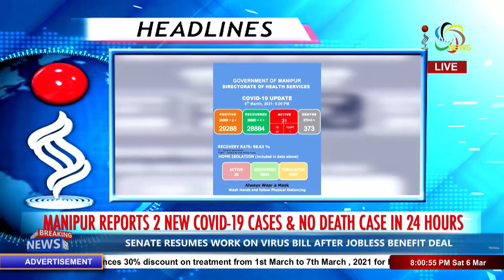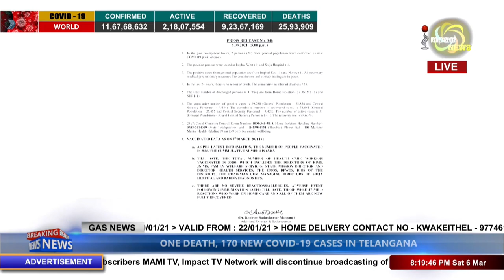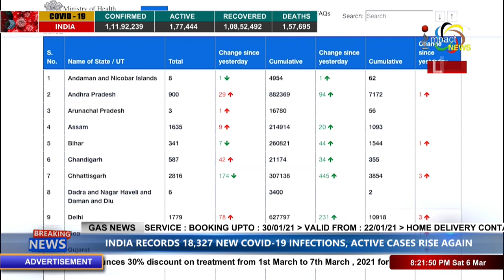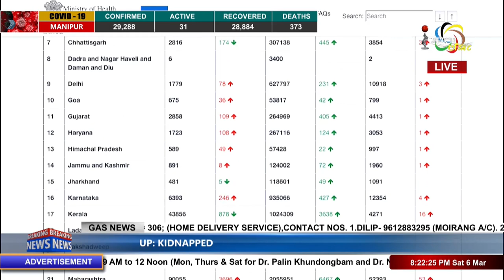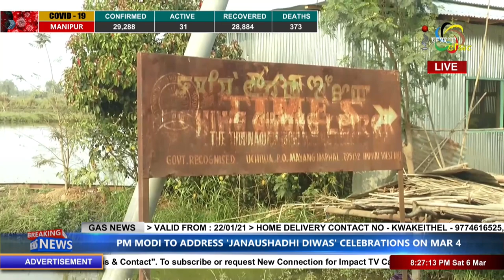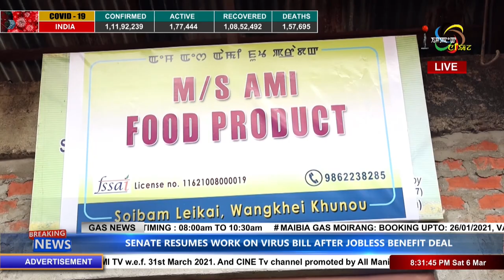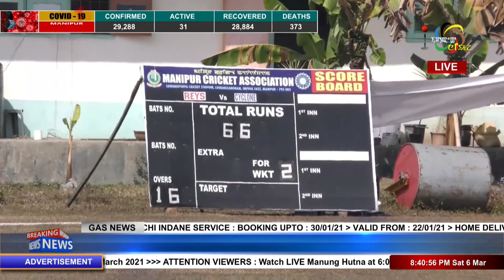Impact News Prime Time Manipuri 06 March 2021